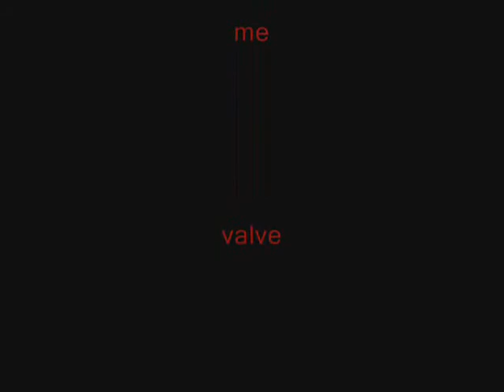The Power Of Combine